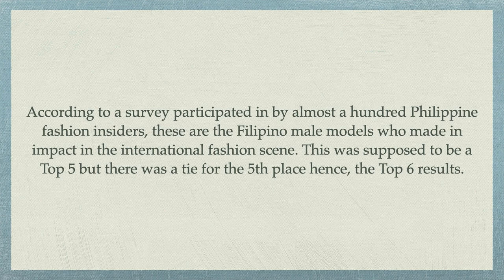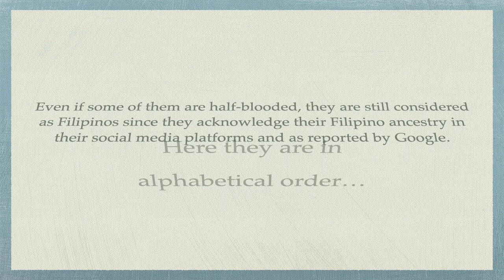6 Filipino Male Models Who Made an Impact in the International Fashion Scene (Survey Results)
According to a survey responded by Philippine fashion insiders, these are the Filipino male models who have made an impact in the international fashion scene. Some of them have already retired but nonetheless, they are still part of this survey. Some are half-Filipinos but they acknowledge their Filipino heritage as evidenced in their social media platforms and as reported by Google.